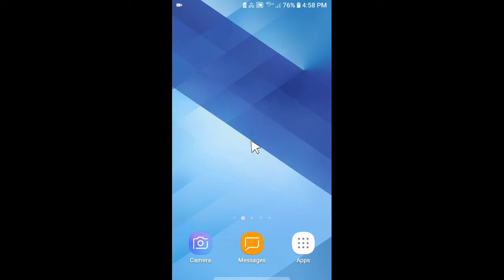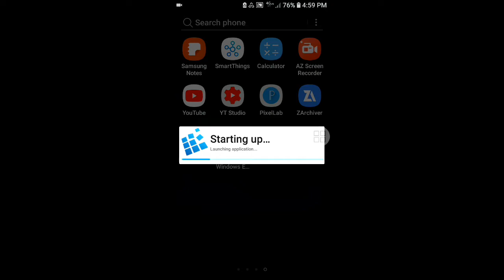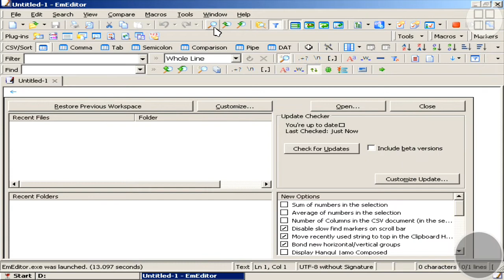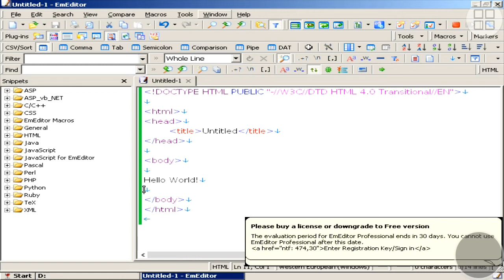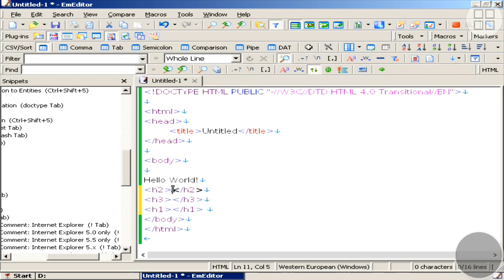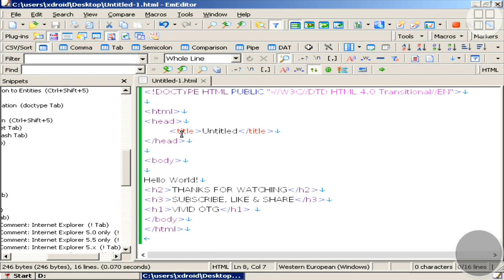EmEditor Text Editor Pada Exagear Windows Emulator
Instal Text Editor EMEditor di windows emulator exagear

EMEditor merupakam software text editor baik support html maupun bahasa pemrograman populer c#, C++, Java, PHP, Pearl, Java script, XMl, Phython, VB Script, dll. untuk programer.

Support Macros, unicode dan file besar.